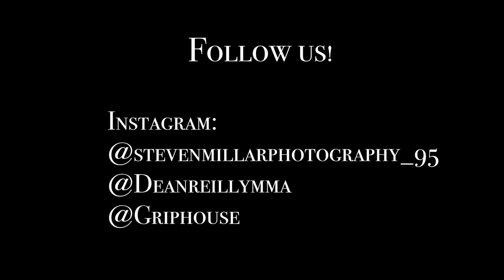Griphouse MMA Fighter of the Year 2022 - Ellis Pilkington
I’m pleased to announce that Ellis Pilkington is our Fighter of the Year.

This year, for the first time we put it to a vote within the team rather than just me deciding, so it comes from the team as a whole.

Ellis had an excellent year of competition, always looking to fight the toughest opponent possible and push himself to the next level.

I’m extremely proud of our whole team, they’ve really stepped up this year and I’m excited for the year ahead.